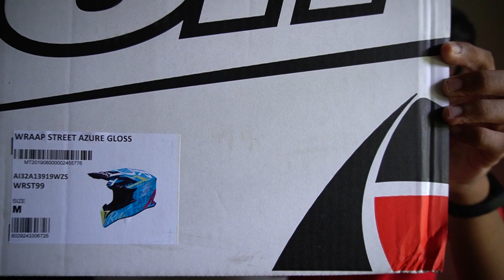AIROH WRAAP STREET OFFROAD HELMET | UNBOXING | MALAYALAM | SAFTEYWEEKEND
A short video on the Airoh Wraap Street offroad helmet!

AIROH HELMET PRICE :: 14,000
Helmets AVLIABLE AT AUTOQUEEN KALOOR.
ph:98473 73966